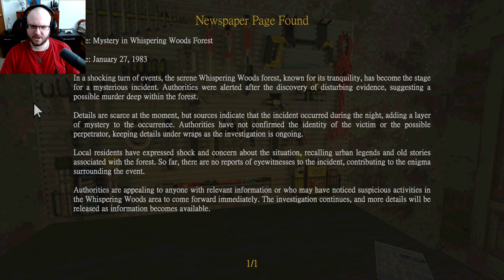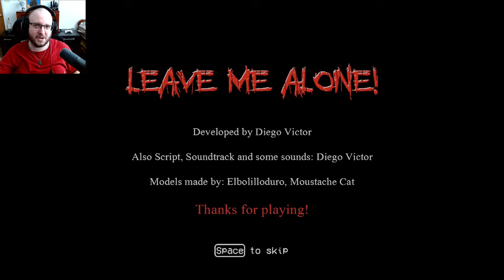Whispering Woods: Slasher Game That Will Haunt You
👁‍🗨Embark on a terrifying journey into the depths of Whispering Woods in Leave Me Alone! Inspired by classic slasher films, this game will test your survival skills as you face a masked killer and uncover the sinister secrets hidden in the forest. Can I escape the clutches of the killer?